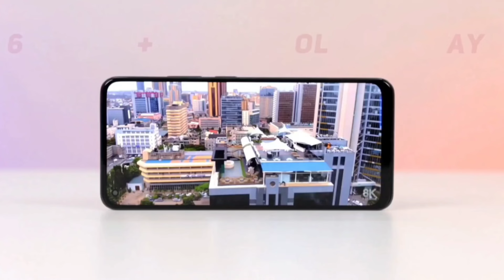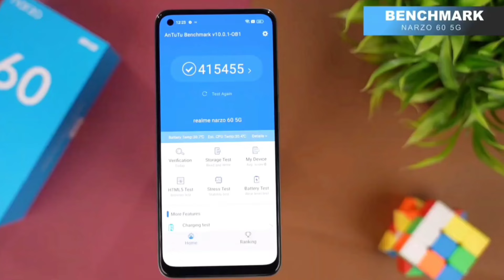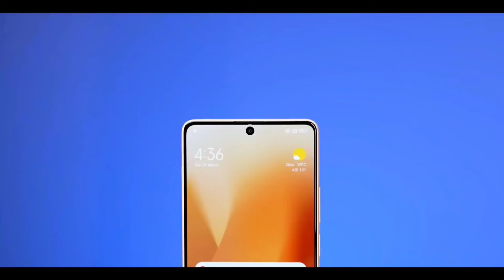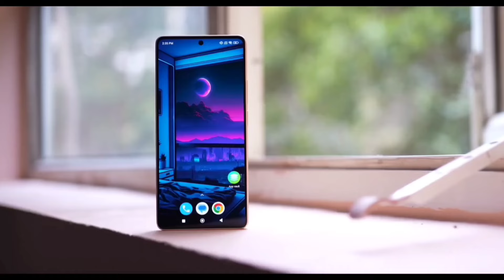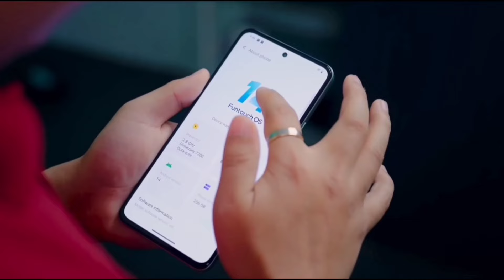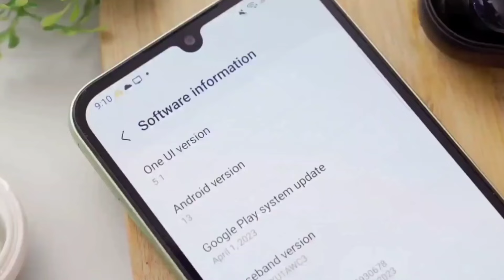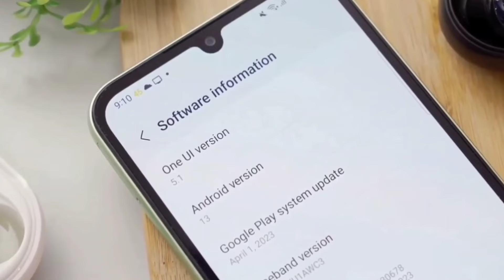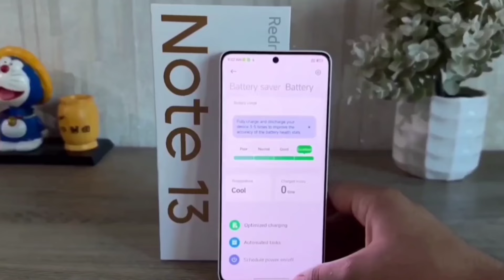Top 5 Best Mobile Phones Under 20000 to 30000 Taka (April 2024)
Phone List:

1. Redmi 13c
2. Redmi 12
3. Redmi Note 12 4G
4. Redmi Note 12 5G
5. Poco X5 5G
6. Poco M6 Pro
7. Redmi 12c
8. Infinix Note 30
9. Realme 10
10. Samsung Galaxy F23
11. Samsung Galaxy A24
12. itel S23 plus
13. Redmi Note 13
14. Redmi 12 5G
15. Infinix Note 30
16. Infinix Hot 40 Pro
17. Texno Spark 40 Pro
18. Infinix Hot 40
19. Samsung Galaxy F15
20. Samsung Galaxy A55
21. Samsung Galaxy A35
22. Samsung Galaxy A15
23. Samsung Galaxy M55
24. Tecno Camon 30 Pro 5G
25. Tecno Camon 30
26. Tecno Camon 30 Premier
27. Infinix note 40
28. Infinix Note 40 Pro
29. Infinix note 40 Pro Plus
30. Redmi Note 14 Pro Max

Video Tropic:

Hemel 360
১৮ হাজার টাকার মধ্যে স্মার্টফোন ২০২৪
২০ হাজার টাকার মধ্যে স্মার্টফোন ২০২৪
২০০০০ টাকার মধ্যে ভালো ফোন ২০২৪
১৫ থেকে ২০ হাজার টাকার মধ্যে স্মার্টফোন
২০ হাজারের মধ্যে সেরা ফোন ২০২৪
বিশ হাজার টাকার মধ্যে সেরা মোবাইল ২০২৪
15 থেকে 20 হাজার টাকার মধ্যে স্মার্টফোন
15 theke 20 hajar taka best phone 2024
15000 taka best phone 2024 bangladesh
15000 to 20000 range best mobile
১৫ হাজার টাকার মধ্যে স্মার্টফোন ২০২৪
20 হাজার টাকা বাজেটের সেরা ফোন
15 theke 20 hazar taka best phone
15-20 hazar tak mobile 2024 bangladesh
20 হাজার টাকার মধ্যে ভালো মোবাইল 2024
15 20 হাজার টাকার মধ্যে ভালো মোবাইল 2024
১৫-২০ হাজারে সেরা ফোন ২০২৪
best budget phones
20000 taka best phone Bangladesh
20000 taka best phone 2024 bangladesh
20 hajar tak best mobile 2024
15 থেকে 20 হাজার টাকার মধ্যে স্মার্টফোন 2024
15 হাজার টাকার মধ্যে ভালো মোবাইল 2024
best phone under 20000
20 হাজার টাকা বাজেটের সেরা ফোন 2024
20000 taka best gaming phone 2024 bangladesh
best phone under 20000 in bangladesh 2024
বিশ হাজার টাকার মধ্যে সেরা মোবাইল
১৫০০০ টাকার মধ্যে ভালো ফোন ২০২৪
২৫ হাজার টাকার মধ্যে ভালো ফোন ২০২৪
15-20k mobile price in বাংলাদেশ
15000 to 20000 taka best phone 2024
20 hazar takar best phone 2024
15000 se 20000 best mobile 2024
১৫ থেকে ২০ হাজার টাকার মোবাইল
20 hajar takar best phone 2024
১৭ হাজার টাকার মধ্যে স্মার্টফোন ২০২৪
15 hajar tak mobile 2024 bangladesh
15 theke 20 hajar taka best phone
15k to 20k best mobile 2024
20000 taka best camera phone 2024 bangladesh
15000 to 20000 range best mobile 2024
15000 to 20000 range best mobile 5g
15000 to 20000 range best camera mobile 2024
15000 to 20000 range best mobile in bangladesh 2024
২০ থেকে ২৫ হাজার টাকার মোবাইল
২০-২৫ হাজার টাকার মধ্যে স্মার্টফোন ২০২৪
20 হাজার টাকার মধ্যে ভালো মোবাইল
20k best mobile 2024
25000 taka best phone 2024 bangladesh
ভালো ক্যামেরা মোবাইল ফোন ২০২৪
15000 taka best gaming phone 2024 bangladesh
20 থেকে 25 হাজারের মধ্যে ভালো মোবাইল
20 হাজারের মধ্যে ভালো মোবাইল
20000 টাকার মধ্যে ভালো ফোন ২০২৪
20k best phone 2024
20k budget phone in bangladesh 2024
Redmi new phone 2024
Realme new phone 2024
Vivo new phone 2024
কম দামে ভালো মোবাইল ২০২৪
৩০-৪০ হাজার টাকায় সেরা মোবাইল ২০২৪
25000 taka best phone 2024 bangladesh
20000 to 25000 best mobile 2024
20-25k best phone in bangladesh 2024
22000 taka best phone 2024 bangladesh
25000 taka best camera phone 2024
25 hazar takar best phone 2024